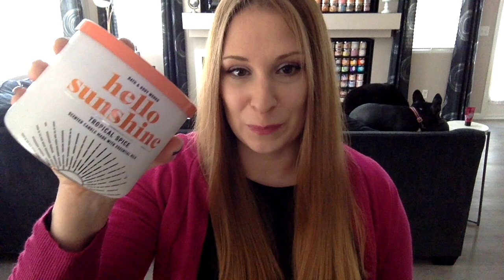Orange Pineapple Punch & Tropical Spice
Post-burn reviews of the new Bath & Body Works candles Orange Pineapple Punch and Tropical Spice.